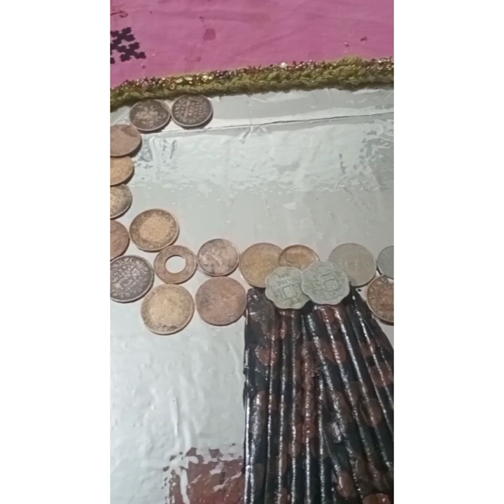senery with old coins/ beautiful ❤️/by something easy and unique 09